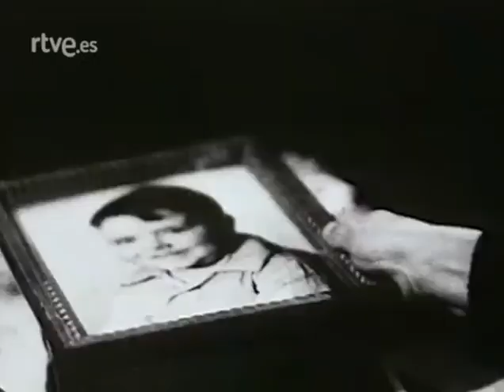La pandilla 05 - Jóvenes promesas